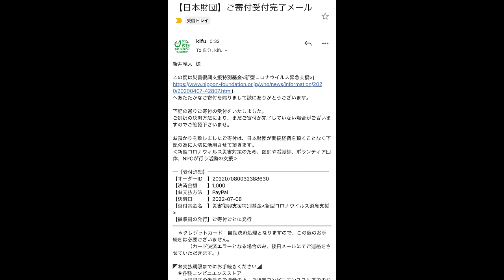ぶっかけ発祥の味を受け継ぐうどん屋さんがとんでもなく旨過ぎた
倉敷うどん　ぶっかけ山本商店
さいたま市見沼区深作1-27-2

今回はぶっかけうどん発祥のお店が監修した味を求めて埼玉県へ！
関東の方からしたら出汁や味付けも違う分美味しいの驚きが連続でくる最高のお店